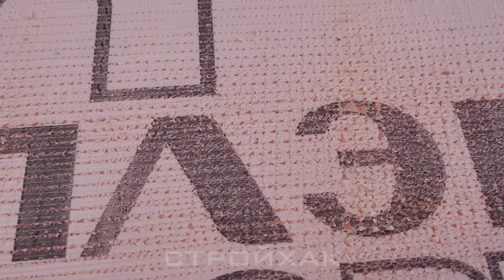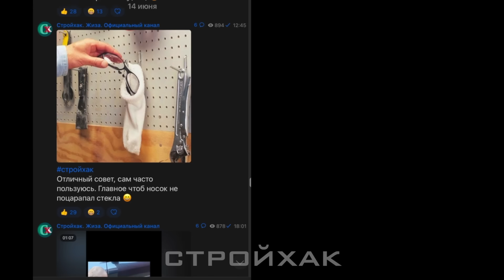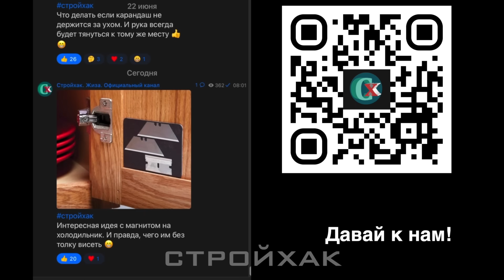Как прочистить канализацию за 1 минуту с помощью велосипедной камеры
Как прочистить канализацию в домашних условиях с помощью велосипедной камеры и насоса. Есть много способов прочистить засор в канализации - с помощью троса, химических средств и разбора труб. Представляю вам еще один способ с помощью велосипедной камеры. В новом видео от канала стройхак.